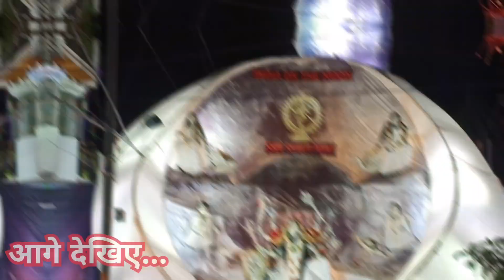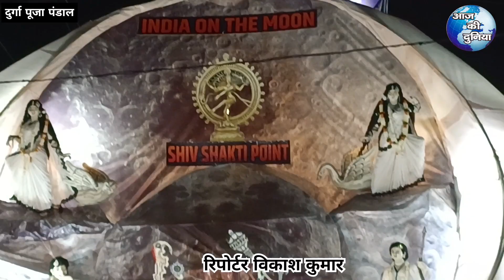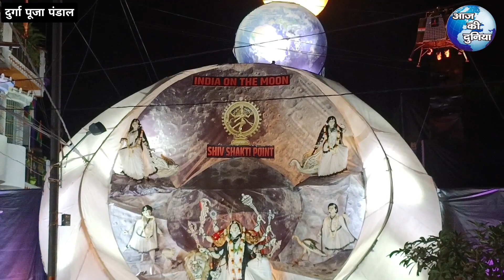बिहार का लाल दुर्गा पूजा पंडाल बनाकर चन्द्रमा को जमीन पर उतार दिया।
durga puja pandal, durga puja festival, durga puja festival video.